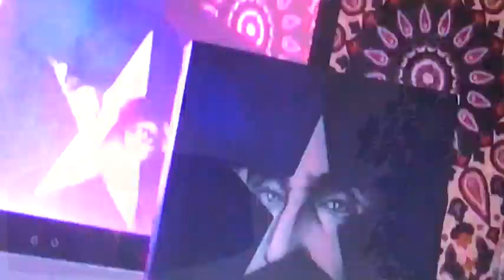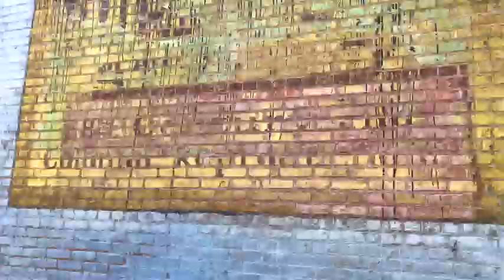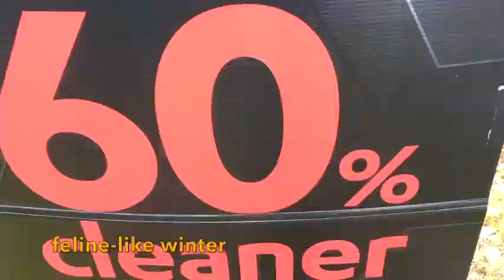candy shop crack i like the way feline like winter